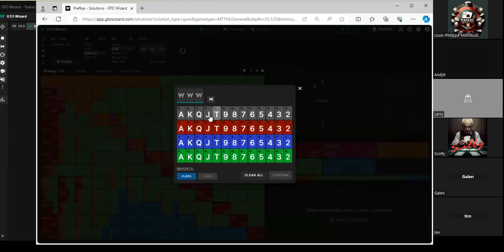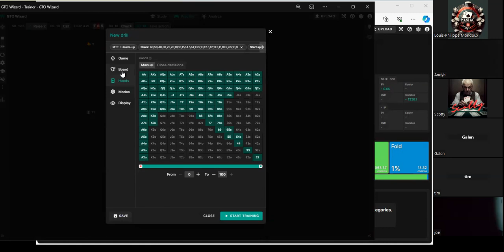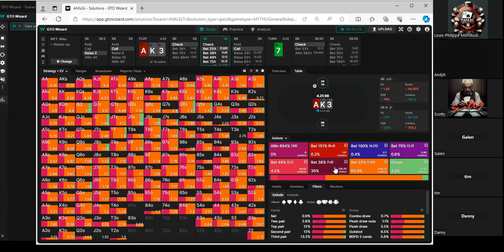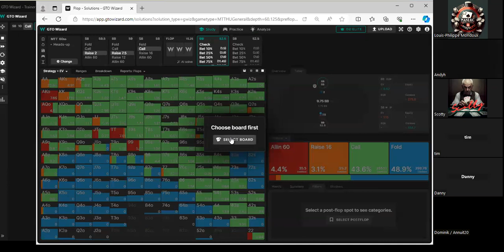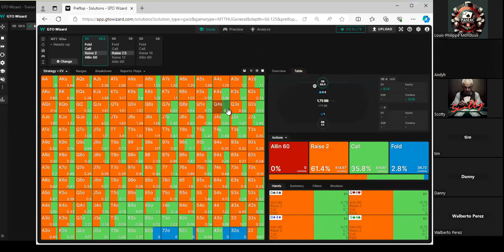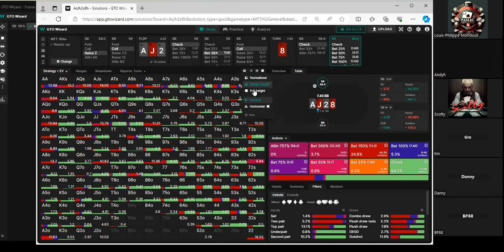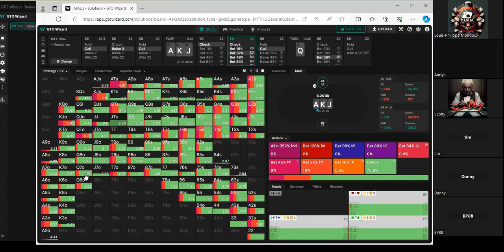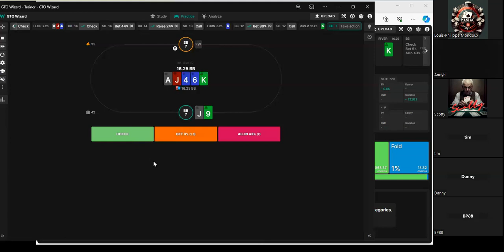Heads-Up Mastery: Strategies for All Stack Depths!